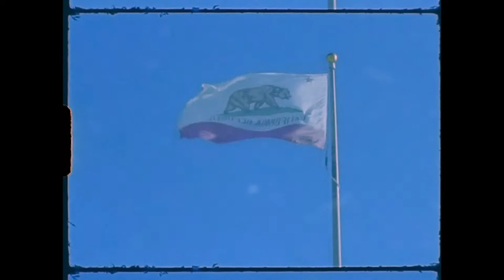Venice Beach, Los Angeles on Super 8, Episode III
Entirely on super8. In this episode we went to explore the always popping, eclectic L.A. community known as Venice Beach - the birth place of artists such as The Doors to Suicidal Tendencies, and everything in between.  We shot this episode on a Bell & Howell Autoload 309. Still photos were taken using 35mm film with CineStill 50D and Dubble Pacific.

Song: Dennis Binder - "Love you, love you baby"

Equipment Used: Nikon FG, Minolta SRT101, Bell & Howell Autoload 309
Film Used: CineStill 50D, Dubble Pacific, Kodak Vision3 50D (Super 8)

Shot by Ismael Cosio & Chris Baltierra
Directed by Ismael Cosio